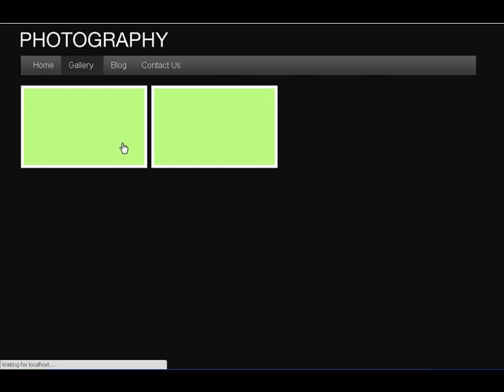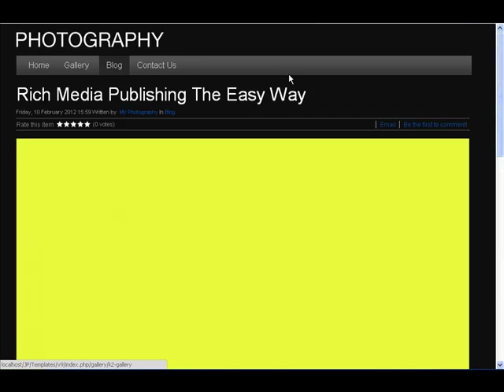Joomla Photography 2.5 Template + K2 Gallery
Joomla 2.5 Photography Template Theme + Joomla k2 Blog Template